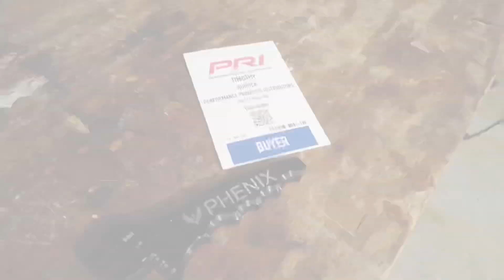December 10, 2019